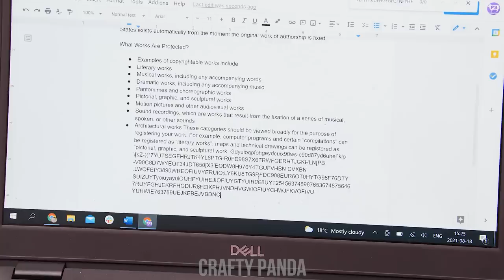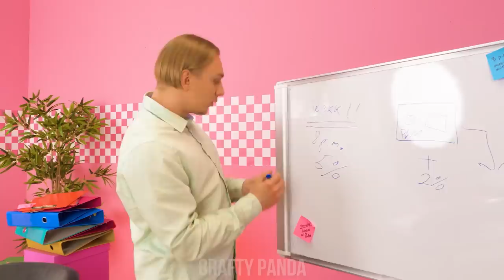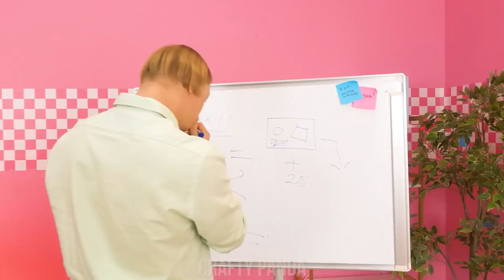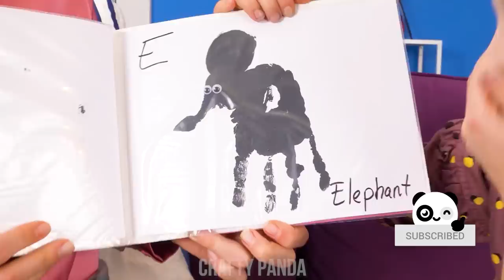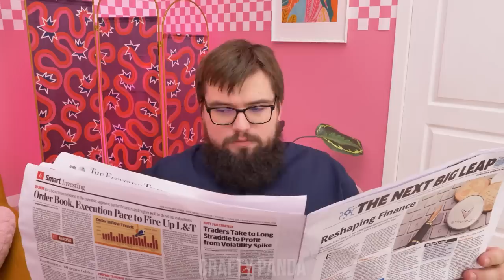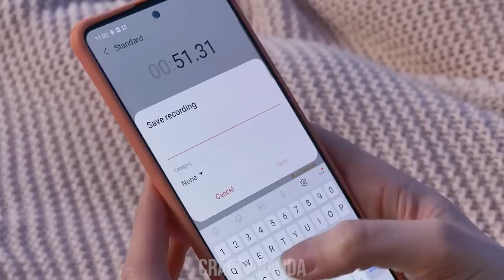Smart Parenting Hacks & Crafts || Must Have DIY Ideas, Life Hacks By Crafty Panda Bubbly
Mums and dads! Are you ready to become super smart parents? Stop searching for boring videos! These awesome parenting hacks will shock you! Being a smart parent can now be child’s play for you, so listen closely and watch the video until the end! Trust us, these are life hacks you don't want to miss out on! Tune in for more smart DIY ideas for parents and awkward moments by Crafty Panda Bubbly!